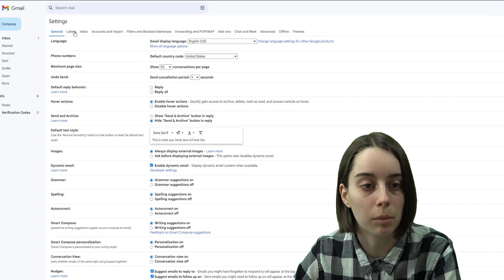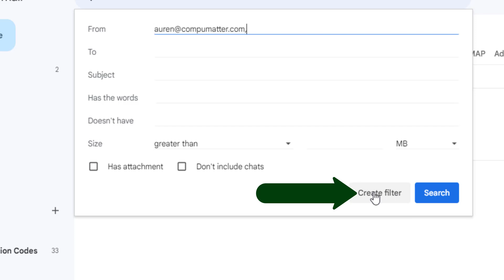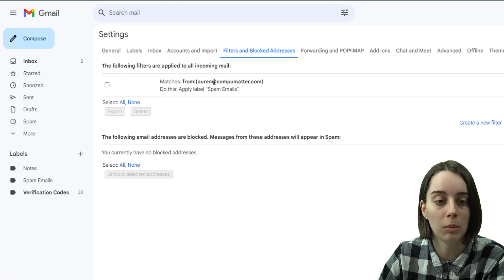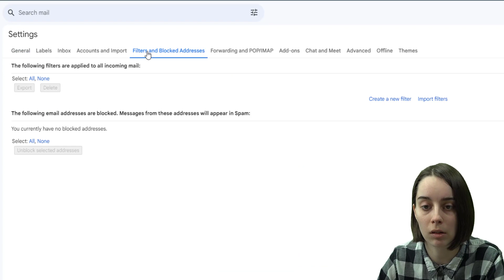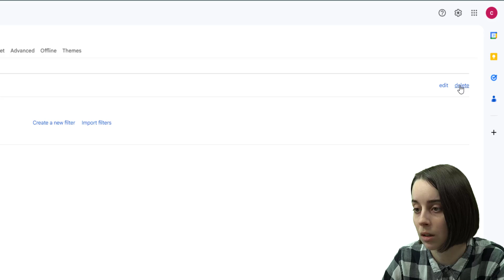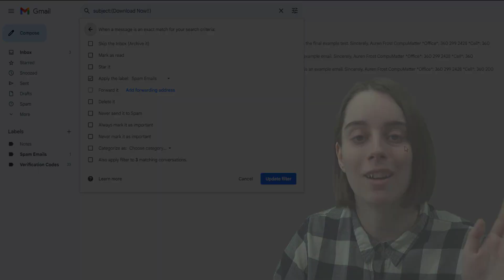Discover How Gmail Filters Can Automatically Sort Your Emails and Block Spammers!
Slash Your Inbox Clutter! Discover How Gmail Filters Can Automatically Sort Your Emails and Block Spammers!